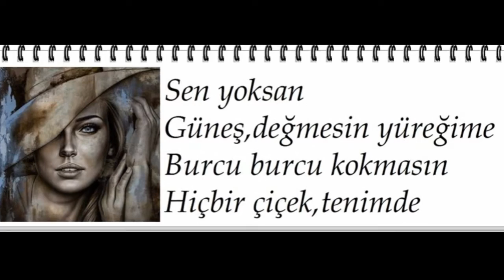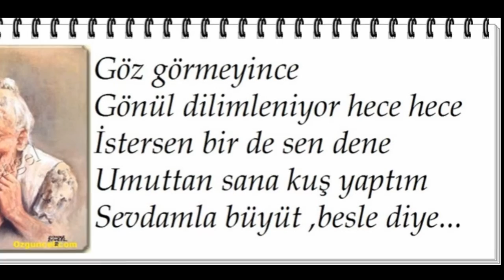sen yoksan...(şiir:Demet Yalnız)